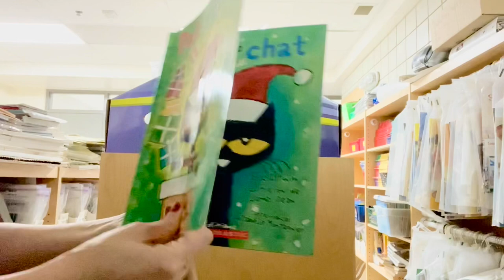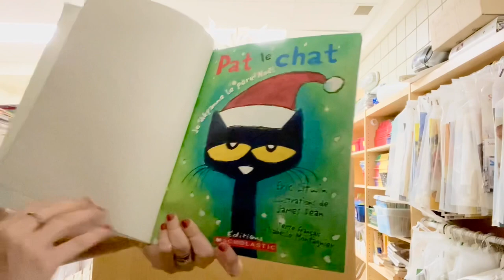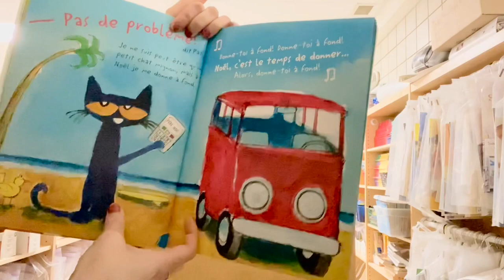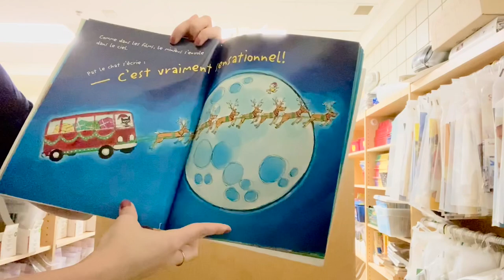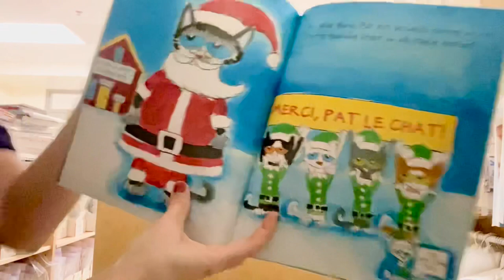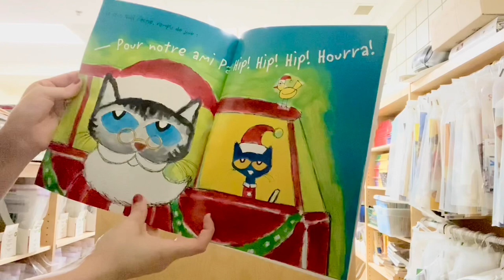Pat le chat: Je dépanne le père Noël